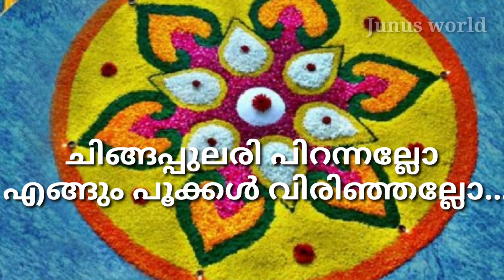ഓണപ്പാട്ട് ..എളുപ്പത്തിൽ പാട്ട് പഠിക്കാം